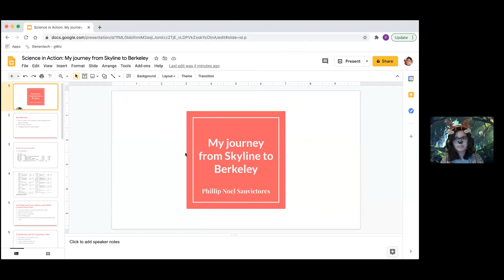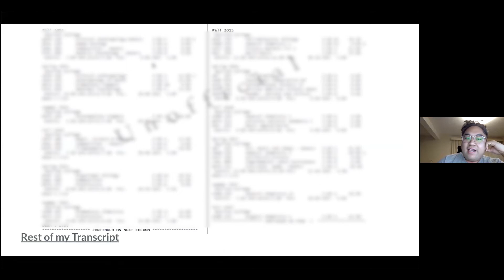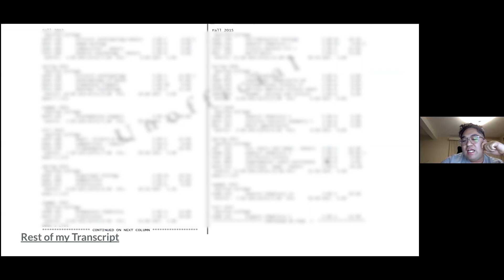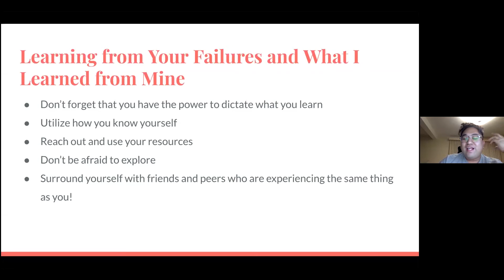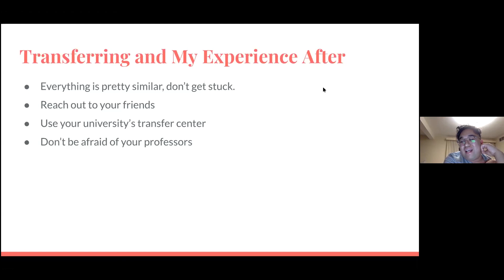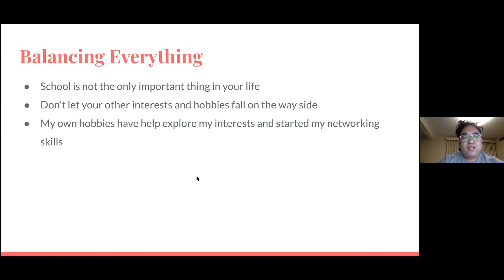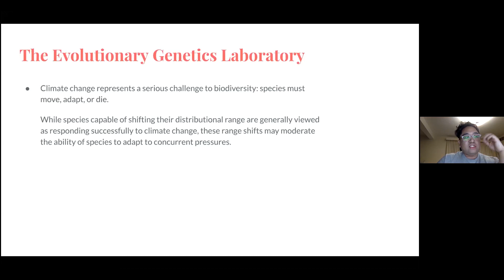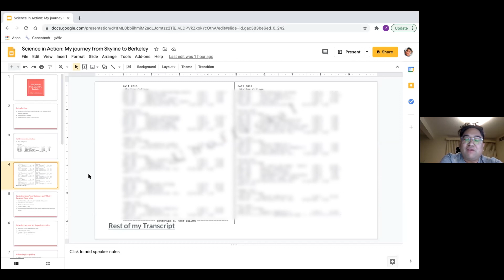Science in Action with Phillip Sanvictores (11/17/2020)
Science In Action Speaker Series (Zoom Edition)
With Phillip Sanvictores: My Journey from Skyline to Berkeley, Discovering and Exploring the Scientist I Want to Be